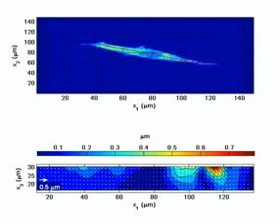Mysteriously Moving Cells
Scientists at Brown University and the California Institute of Technology have for the first time tracked how cells move in three dimensions by measuring the force exerted by them on their surroundings. The video shows how cells engage in "pushing and pulling" as they probe their surroundings and move.

Credit: Christian Franck, Brown University